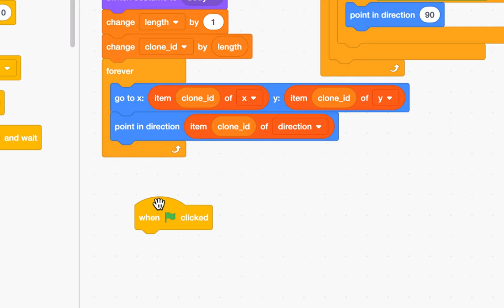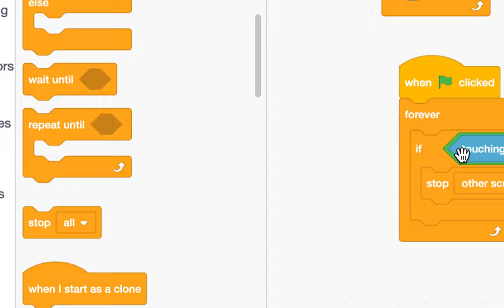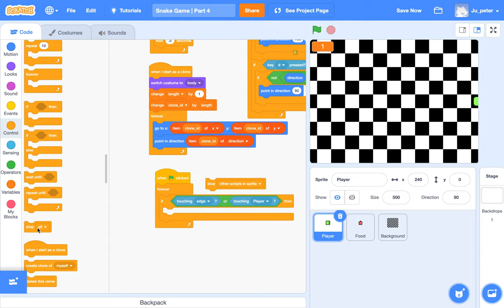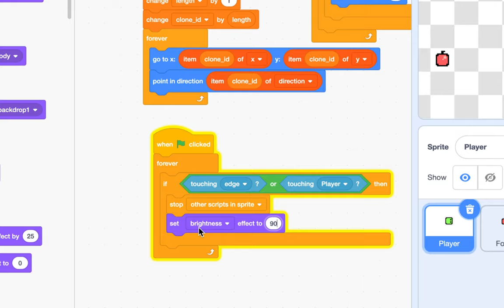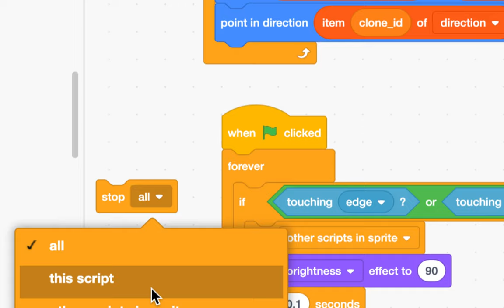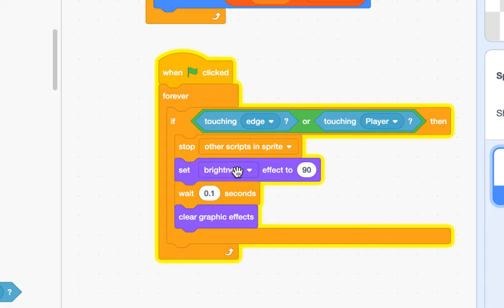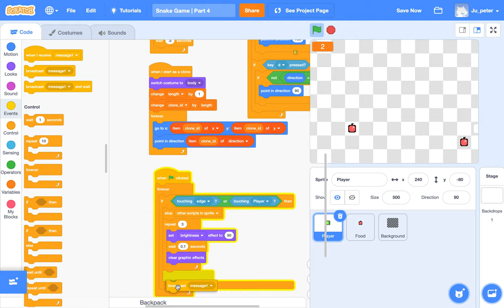[EMC] 145 - Snake Game | Part 4